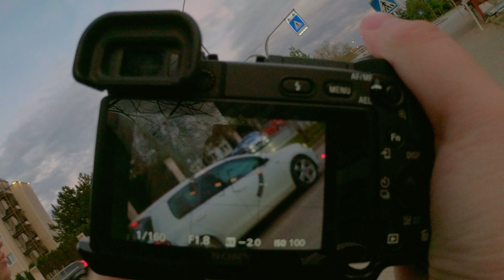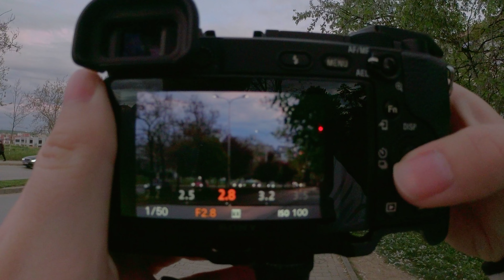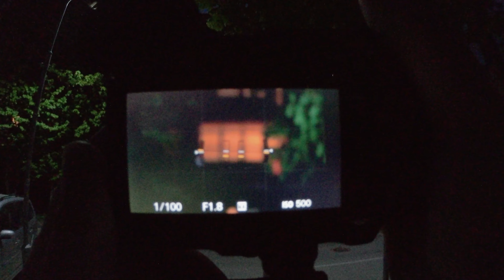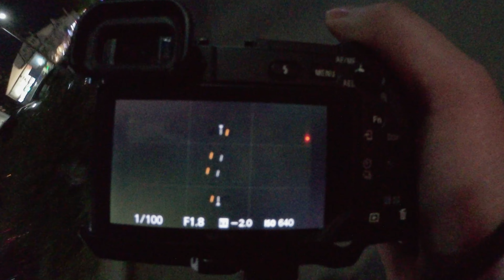A Quick Street Photography Day | Sony a6400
POV Camera: insta360 one r